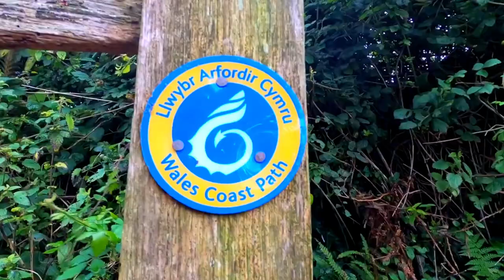Pembrokeshire Coast Path 🥾 - Self-Guided Hiking Holiday in Wales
Embark on an unforgettable adventure along the Pembrokeshire Coast Path, one of the most stunning National Trails in the UK! 🌊🏞️

This captivating journey weaves through 299 kilometers of unspoiled coastal beauty, from the rugged cliffs to golden sandy beaches, taking you through some of Wales’ most breathtaking landscapes. Discover charming fishing villages like Tenby, dramatic headlands, and the rich history of ancient castles and prehistoric sites along the way.

Whether you're an avid nature lover, a photographer seeking the perfect shot, or simply in search of a peaceful escape, the Pembrokeshire Coast Path promises a hike filled with natural wonder and serenity. 🌿✨